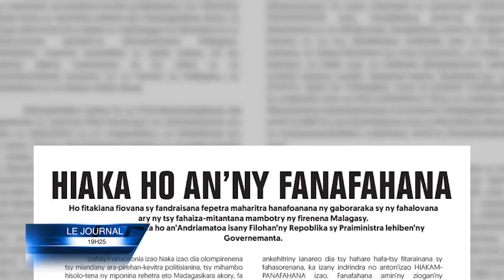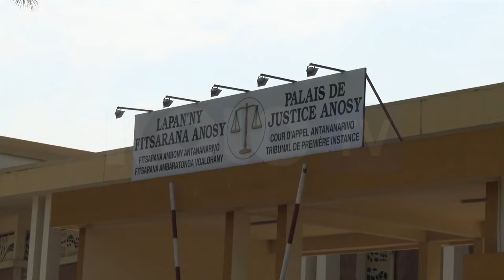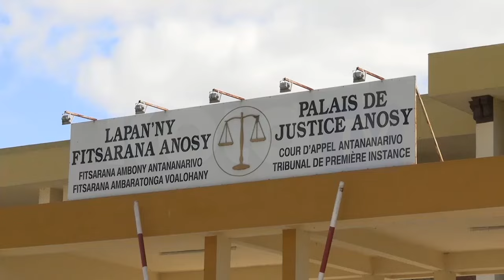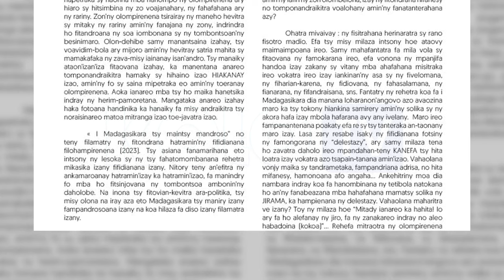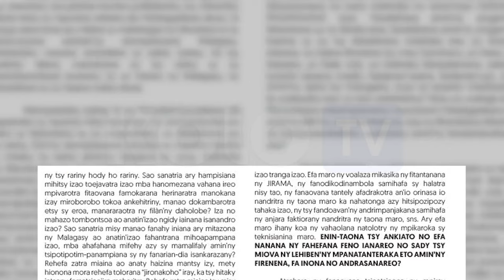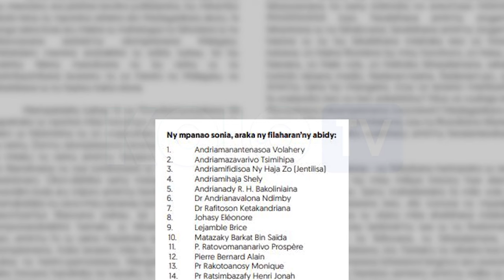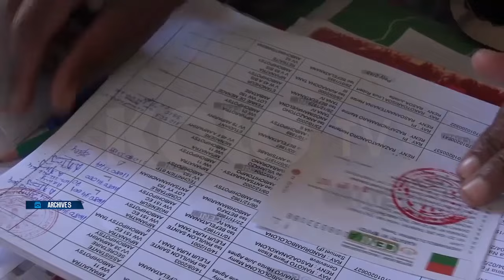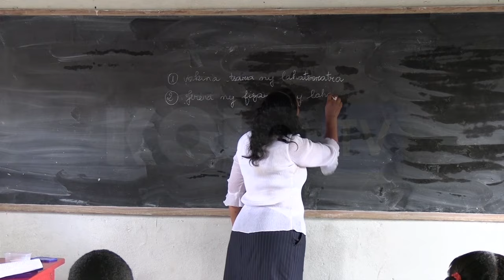JOURNAL DU 04 NOVEMBRE 2024 BY KOLO TV